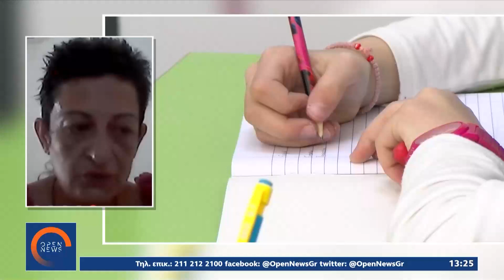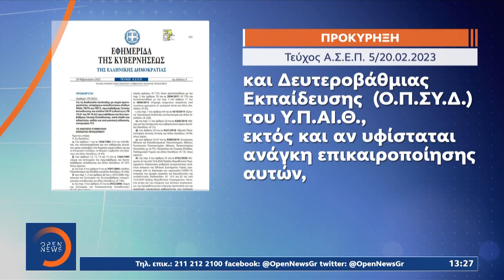Σε ομηρία εκατοντάδες εκπαιδευτικοί – Χάνουν χρόνια προϋπηρεσίας λόγω ασάφειας του ΑΣΕΠ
Ανάστατοι είναι εκατοντάδες αναπληρωτές εκπαιδευτικοί ίσως και χιλιάδες, οι οποίοι καταγγέλλουν αδικία σε βάρος τους. Όπως λένε, εξαιτίας μιας ασάφειας στην προκήρυξη, συμπληρώθηκαν λιγότερα χρόνια προϋπηρεσίας, με αποτέλεσμα να κινδυνεύουν να μείνουν εκτός σχολικής αίθουσας και επομένως στην ανεργία ακόμα και για τρία χρόνια.